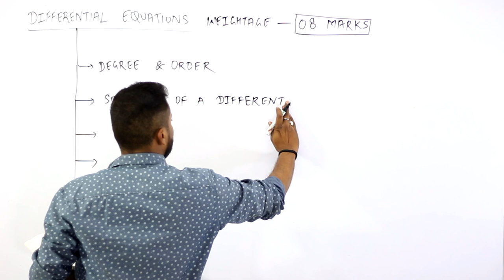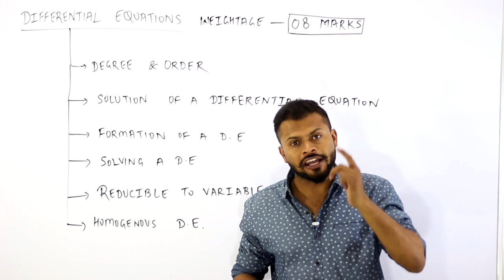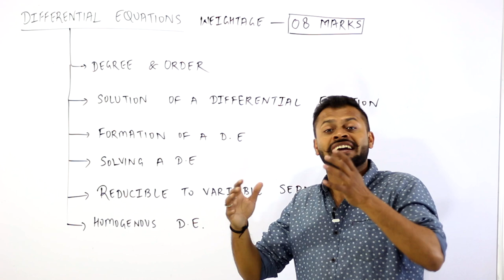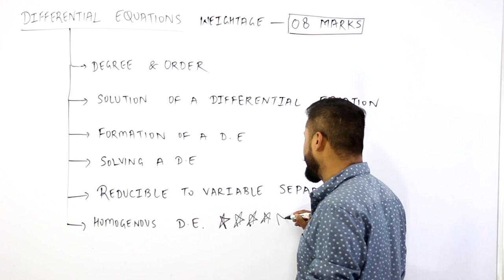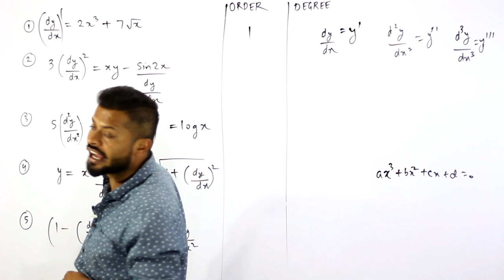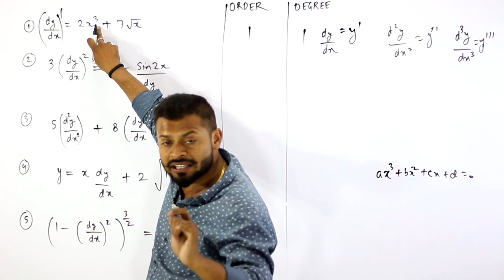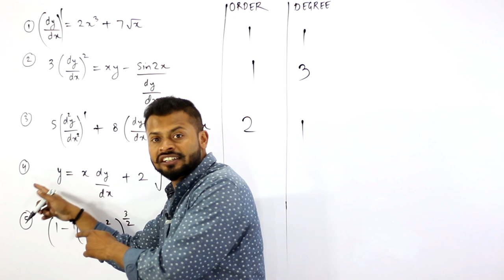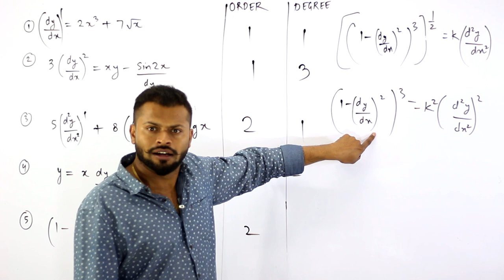DIFFERENTIAL EQUATIONS | Maths Daddy | INTRODUCTION | Part 1 | Rahul Dhakad | CBSE | ISC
MATHS DADDY APP.  Hey! Checkout this amazing course *20 Days Pledge - Early Access*.